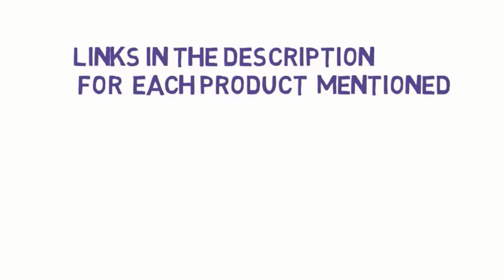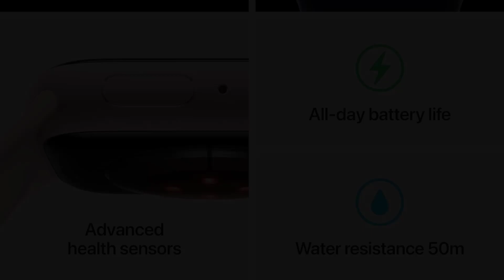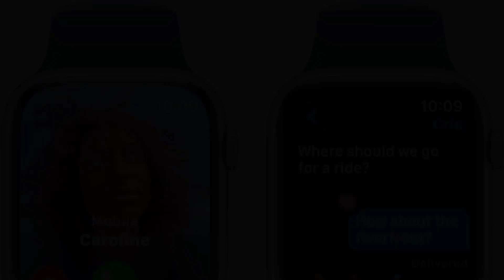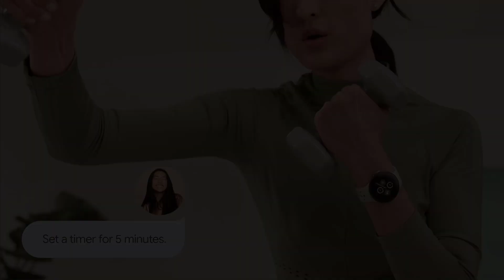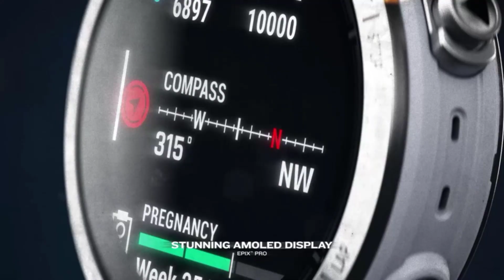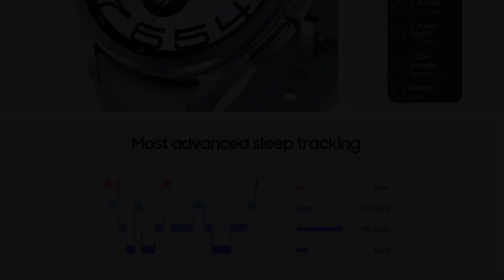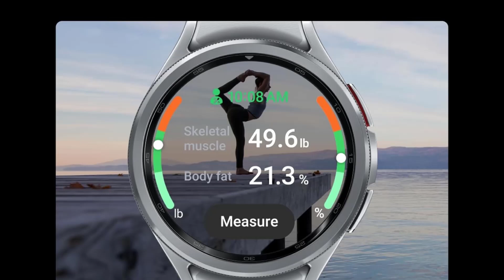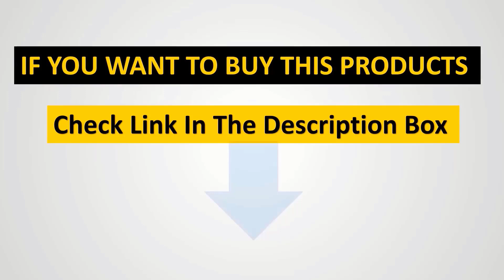✅Top 4: Best Smartwatches in 2024 - The Best Smartwatches Buying Guide (Reviews)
In this video, we listed the Best Smartwatches